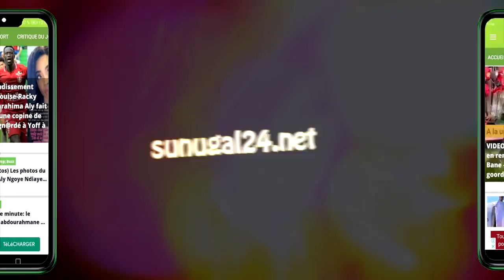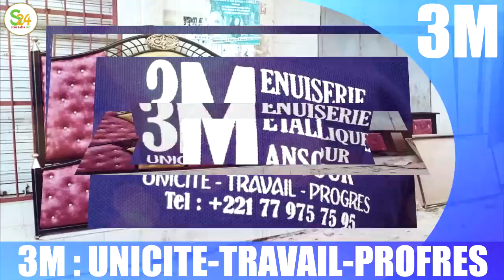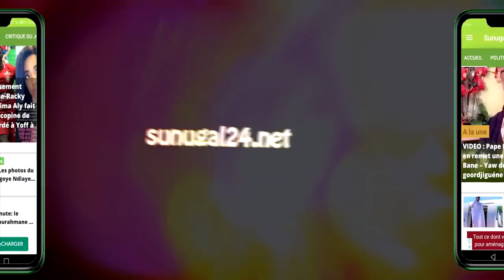Wadiou Bakh sur les "Thiaga" qui demandent leur part sur le fonds d'aide de Macky